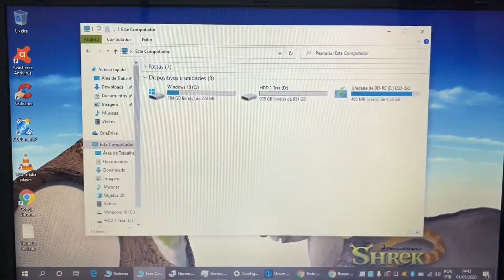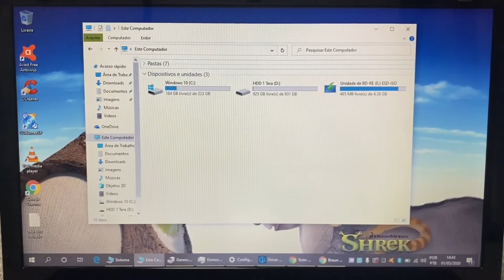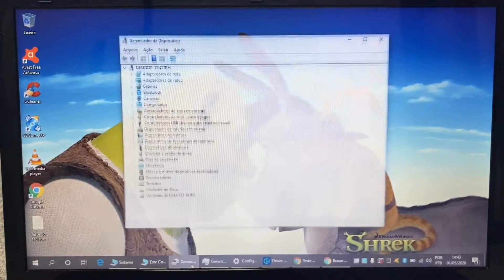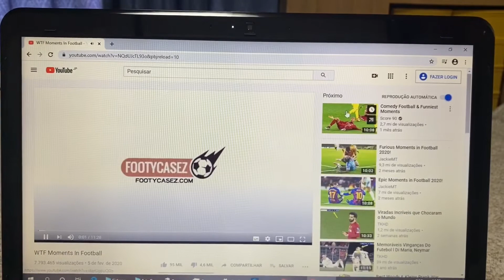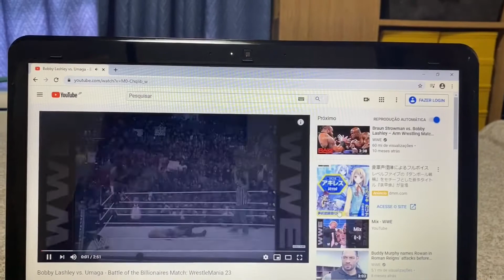Notebook Nec Core i7 Completo 8 Giga Mem SSD MSata 240G+HDD 1 Tera HDMI Bluetooth WebCam 🙀 Vendido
¥30,000

Modelo 2012/2013
8 Giga Memoria DDR3
Wi Fi
Bluetooth
WebCam

Envio para pagamento na entrega de ¥1,500~¥2000 independente da região! Venda restrita apenas para o Japão 😉